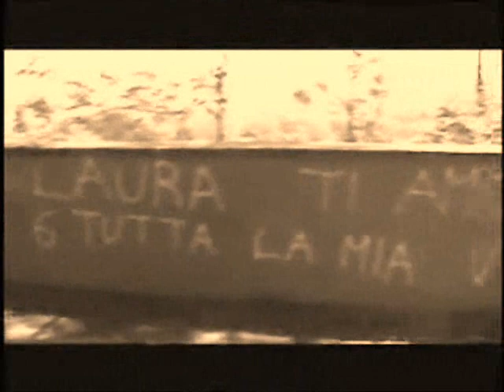Más Allá - Lubna